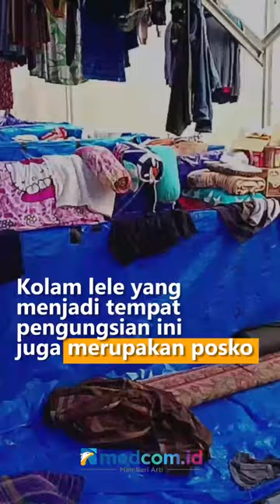PULUHAN WARGA KAMPUNG BATU CIANJUR TERPAKSA MENGUNGSI DI KOLAM LELE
Puluhan korban gempa bumi warga Kampung Warung Batu, Desa Mekarsari, Kecamatan Cianjur, Kabupaten Cianjur, Jawa Barat memilih mengungsi di kolam lele. Mereka mengungsi di kolam lele yang terletak di ujung kampung, masuk gang sekitar 100 meter dari Jalan Raya Cianjur- Puncak arah Cugenang dari pusat kota Cianjur.

Kolam lele berukuran 2x6 meter persegi dipasangi kasur lipat dan karpet untuk tempat beristirahat para pengungsi tidur. Salah satunya pengungsi bernama Agus mengatakan di dalam kolam lele yang dipakai untuk mengungsi terdapat 65 orang. Kolam lele yang menjadi tempat pengungsian ini juga merupakan posko.